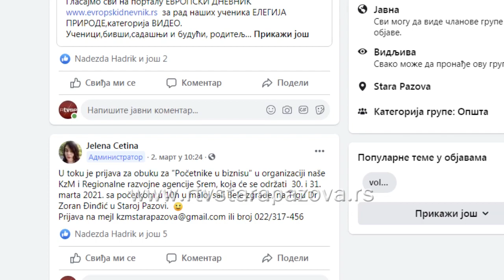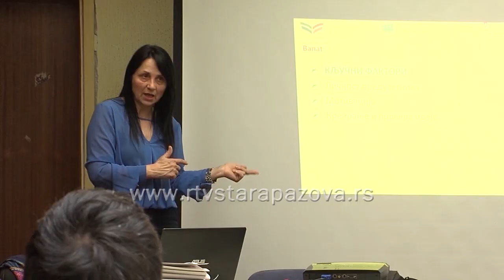Obuka za Početnike u biznisu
Krajem marta u Staroj Pazovi biće održana obuka za početnike u biznisu.Zainteresovani se mogu prijaviti Regionalnoj razvojnoj agenciji Srema ili Kancelariji za mlade opštine Stara Pazova.